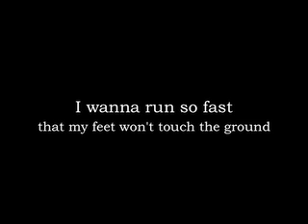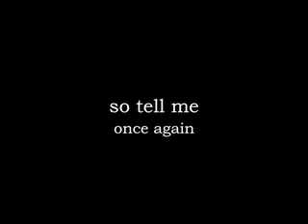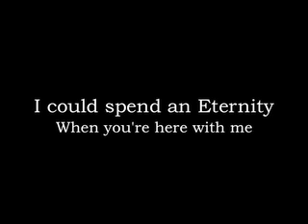Hollywood Heroes - Eternity - Single